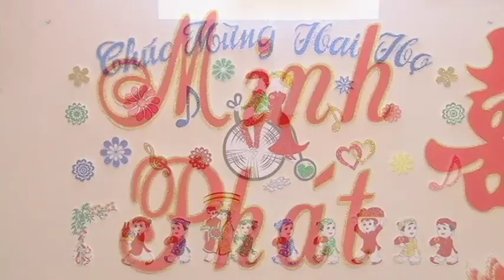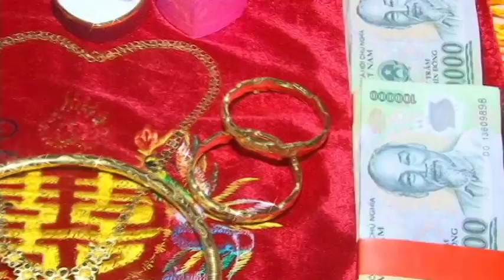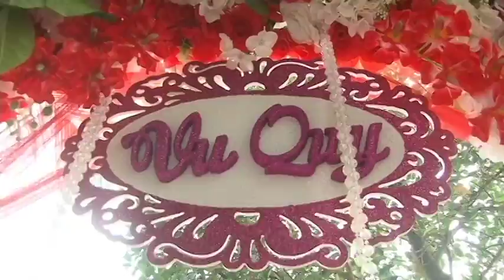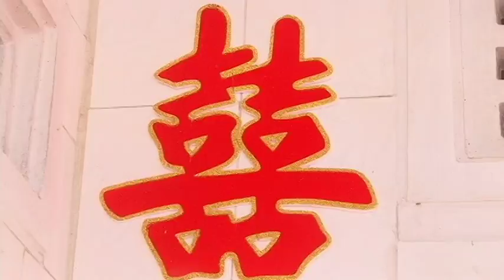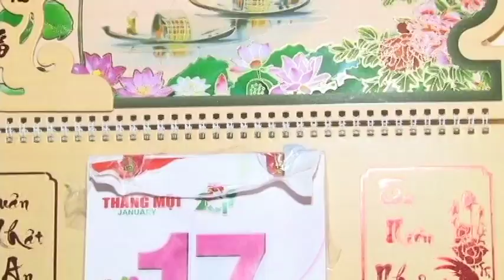VU QUY THANH TUYEN MINH PHAT 1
CAMERA THANH TUNG